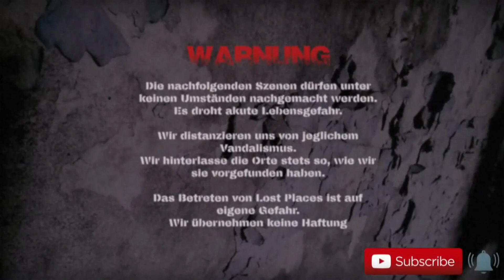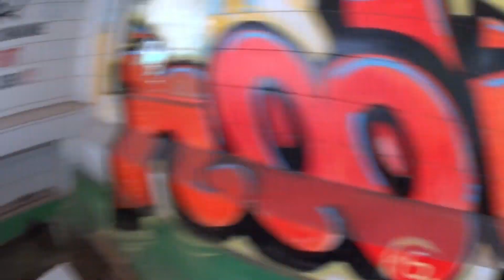Aufgegebenes Erlebnisbad in Sachsen-Anhalt - Lost Places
Moin Leute,

diesmal waren Max, Christoph und Julian auf einer etwas anderen Lost Places Tour,
... mit mehr Spaß im Spaßbad..!

Das Spaßbad war das Erste in den neuen Bundesländern.
Es wurde vor über 25 Jahren eröffnet und seit dem besuchten über 3 Millionen Besucher
dieses Spaßbad.

Doch die Kommune machte hohe Verluste, verkaufte das Bad an einen privaten Eigentümer, der es dann weiter verkaufte.
Es kam so, wie es kommen musste, die Location verfiel und ist seit Jahren nur noch eine Ruine.

Da der Eigentümer nicht mehr auffindbar ist, soll das ehemalige Erlebnis- und Spaßbad zwangsversteigert werden.

Euer Urban Adventurer Team